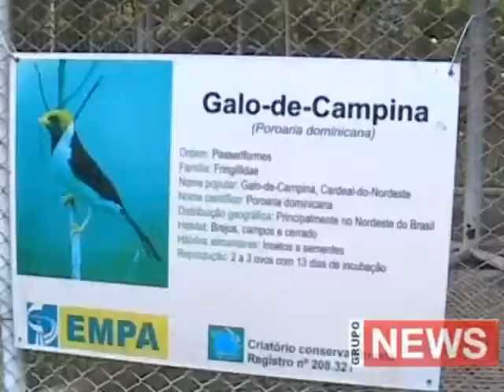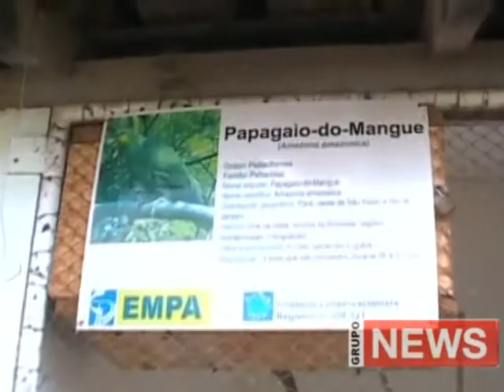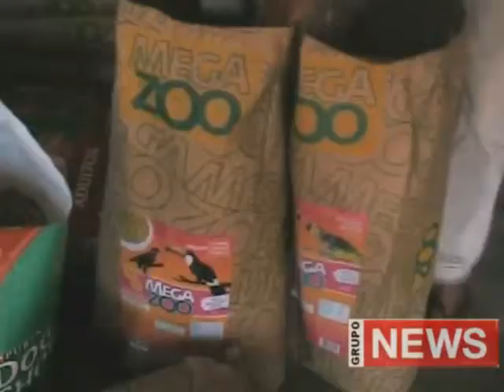matéria sítio tô atoa.Fagoc Ubá.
Reportagem Deleon Silva na cidade de Astolfo Dutra.Mg.Produção GRUPO NEWS.Oficina Acadêmica de comunicação Fagoc.